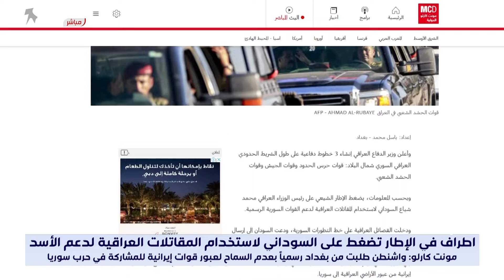تحذير أميركي لبغداد: لا لعبور القوات الإيرانية إلى سوريا عبر العراق